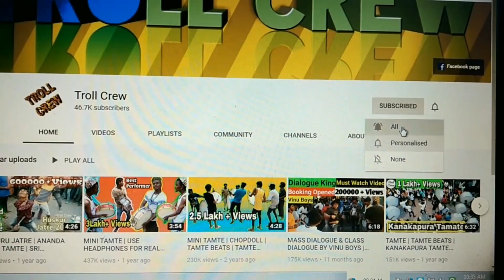CHAPDOLL SHARATH | TAPANGUCHI TAMTE BEATS | TAMTE DANCE | 2 BEATS TAMATE | TAMTE MUSIC | 2021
This is the video of Tamte Beats 2021

Credit: Troll Crew

All Copy Rights Recived.